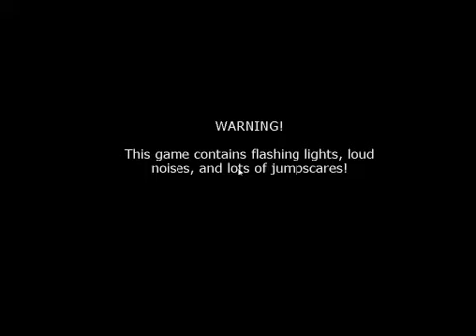fnaf 2 nuit 6 non completee:j'en ai marre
qsfbhjgsgfhj,hdsfhgdsqgfhfdsfgh